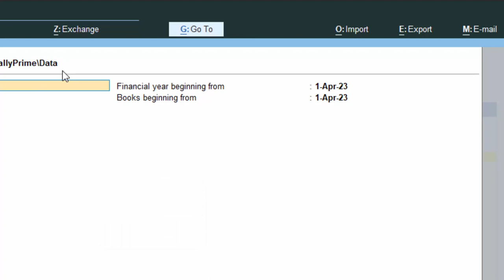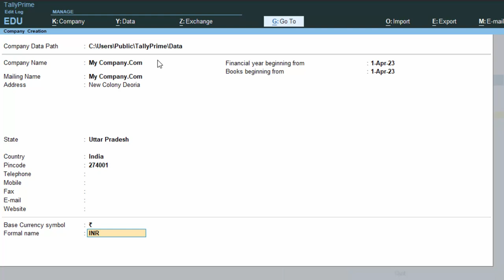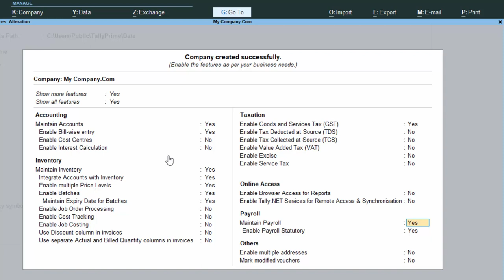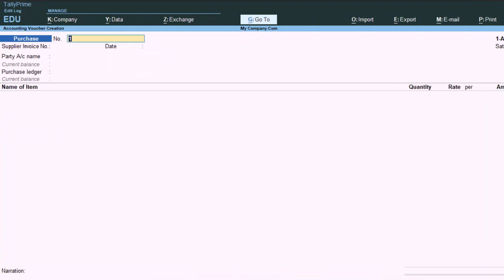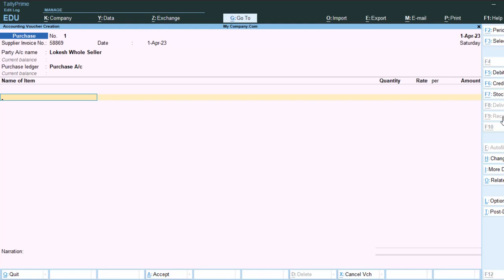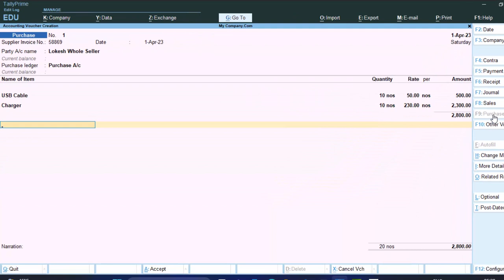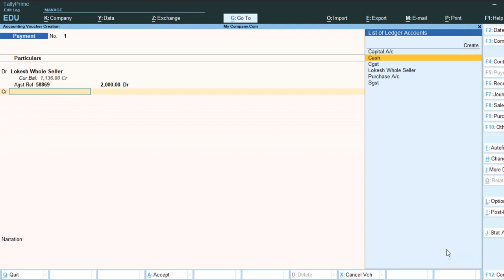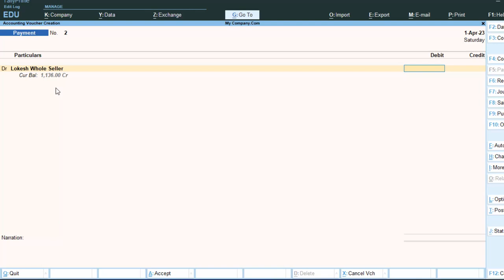Cash and Credit problems of Payment during Purchase in Tally Prime@COMPUTEREXCELSOLUTION